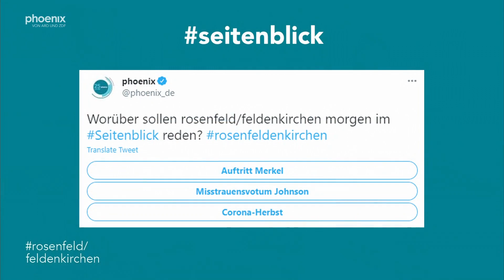rosenfeld/feldenkirchen: Übergewinnsteuer - Populismus im Steuerrecht?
Beide sind ganz nah am Politgeschehen Berlins dran. Als Journalisten sind sie es gewohnt Fragen zu stellen. Im phoenix-Talk rosenfeld/feldenkirchen beziehen sie Position. Dagmar Rosenfeld, Chefredakteurin der Tageszeitung "Die Welt" und Markus Feldenkirchen, Autor im "Spiegel"-Hauptstadtbüro, haben ab sofort eine regelmäßige Verabredung im Berliner phoenix-Studio. rosenfeld/feldenkirchen ist der Polit-Talk der Woche bei phoenix: analytisch, schnell und auf den Punkt gebracht.